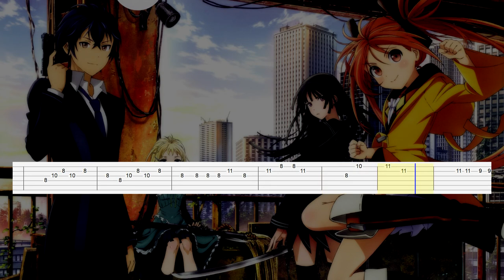Black Bullet - Ending (Guitar Tab)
Artist: Nagi Yanagi
Song: Tokohana
Anime: Black Bullet